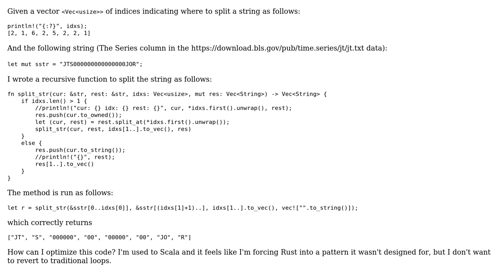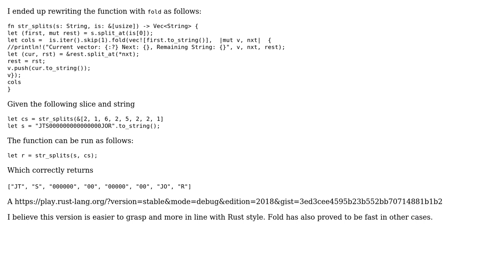Code Review: Split string at given positions (2 Solutions!!)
Code Review: Split string at given positions

With thanks & praise to God, and with thanks to the many people who have made this project possible! | Content (except music & images) licensed under CC BY-SA | Music | Images & others | With thanks to user Toby Speight user Lars Skaug user Hutzdog and the Stack Exchange Network Trademarks are property of their respective owners. You are responsible for your own actions.